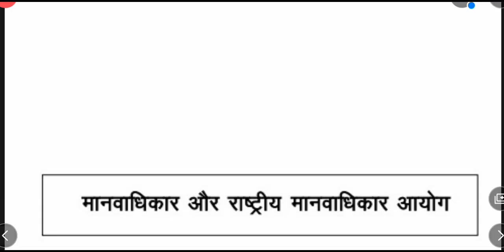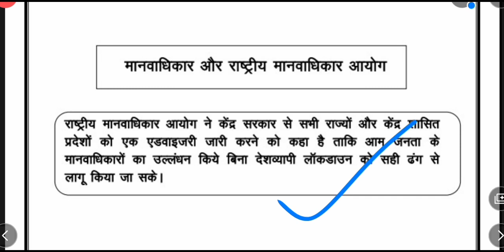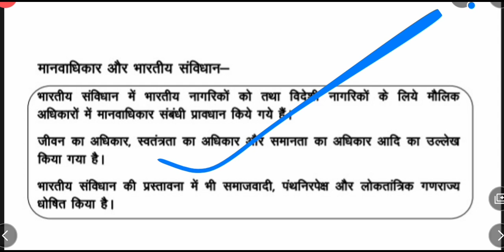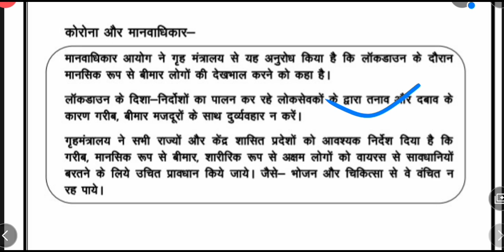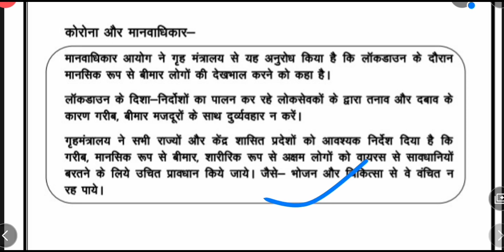Human Rights || Human Rights Commission ||Human Rights And Coronavirus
राष्ट्रीय मानवाधिकार आयोग ने गृह मंत्रालय से अनुरोध किया है कि लॉकडाउन के दौरान लोगों के मानवाधिकार संबंधी बातों का ध्यान रखा जाए।